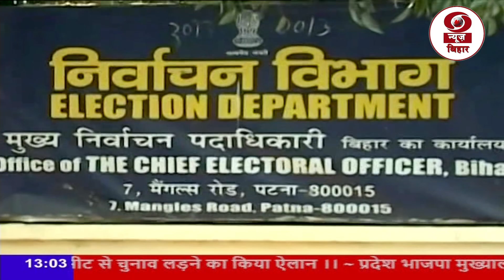बिहार में प्रथम चरण की चार लोकसभा सीटों के चुनाव के लिए नामांकन पत्रों की आज की जा रही है जांच